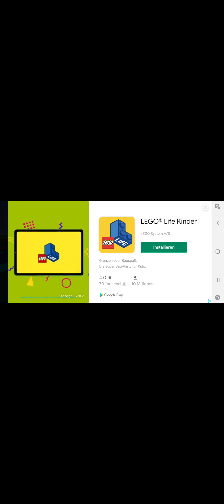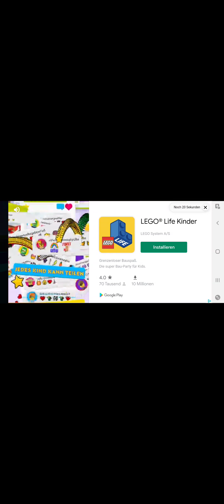26. März 2022